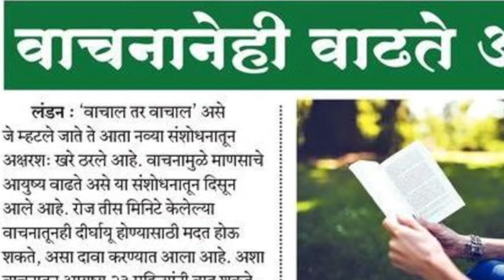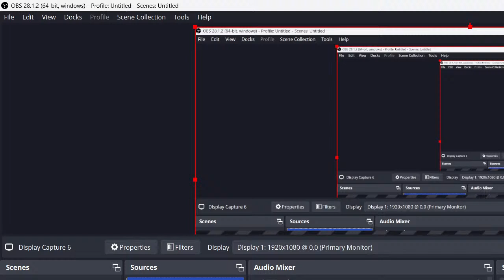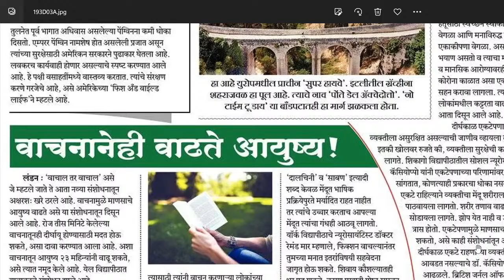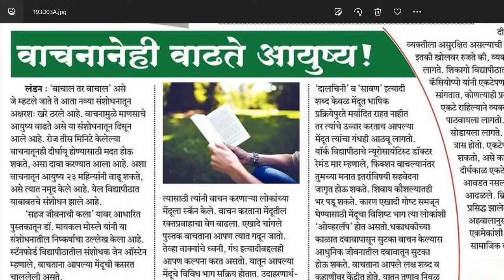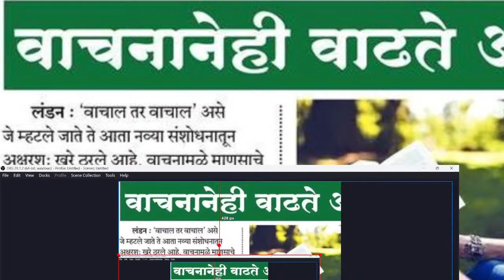Copy of वाचनाने वाढते आयुष्य नक्कीच बघा | महत्वाची व्हिडियो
वाचनाने वाढते आयुष्य नक्कीच बघा | महत्वाची व्हिडियो